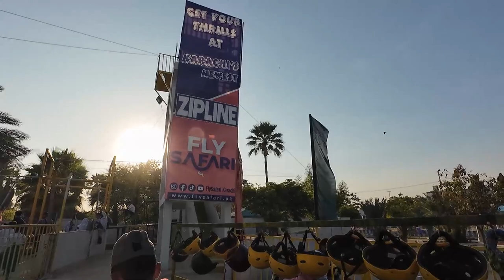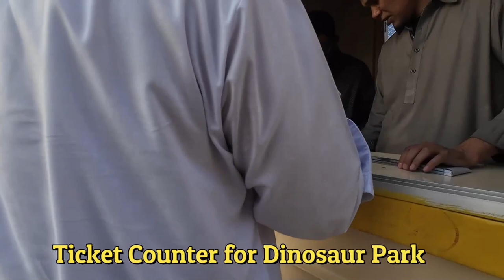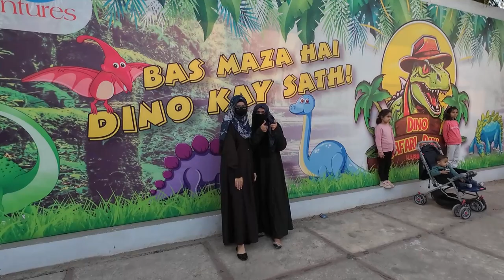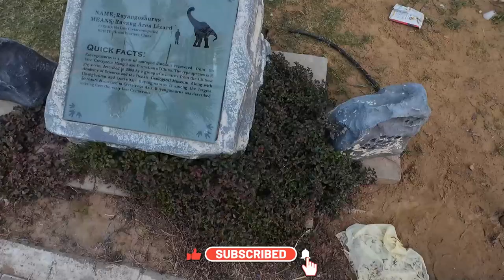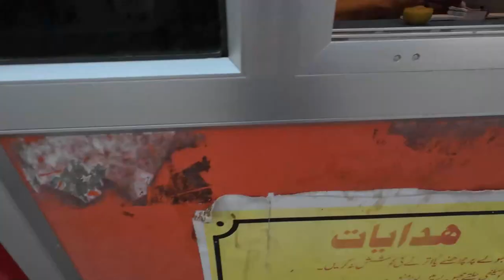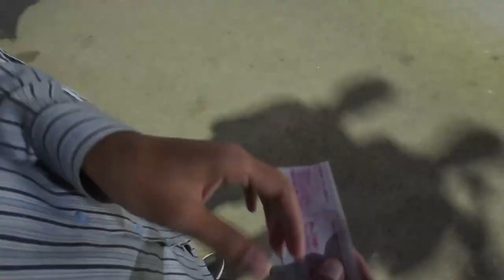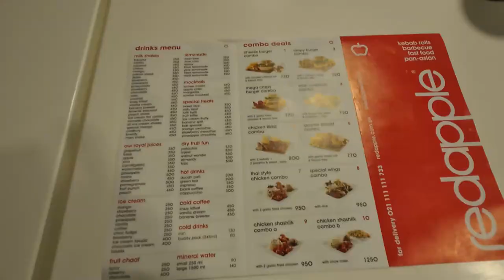Safari Park Karachi vlog | Dinosaur Park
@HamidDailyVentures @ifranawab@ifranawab